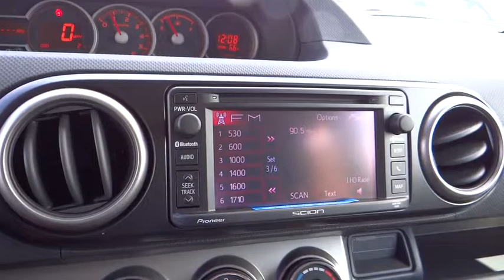2015 Scion xB Carson City, Reno, Northern Nevada, Dayton, Lake Tahoe, NV 2266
2015 Scion xB